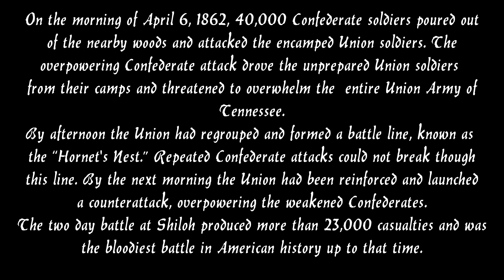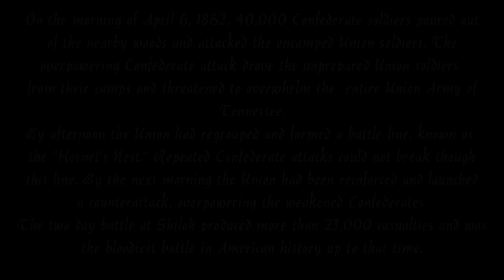Lego Battle of Shiloh - American Civil War stop motion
On the morning of April 6, 1862, 40,000 Confederate soldiers poured out
of the nearby woods and attacked the encamped Union soldiers. The
overpowering Confederate attack drove the unprepared Union soldiers
from their camps and threatened to overwhelm the  entire Union Army of
Tennessee.
By afternoon the Union had regrouped and formed a battle line, known as
the “Hornet's Nest.” Repeated Confederate attacks could not break through
this line. By the next morning the Union had been reinforced and launched
a counterattack, overpowering the weakened Confederates.
The two-day battle at Shiloh produced more than 23,000 casualties and was
the bloodiest battle in American history up to that time.
smoke effects by videoeffectch